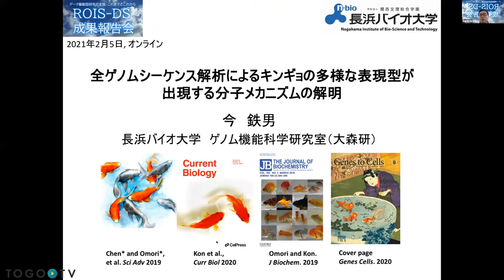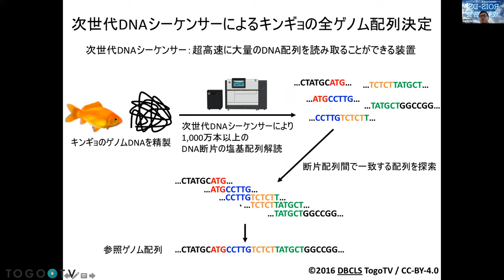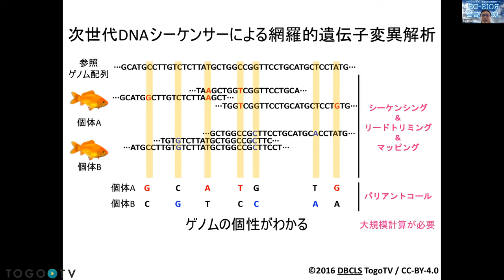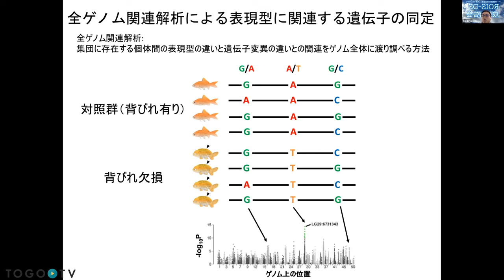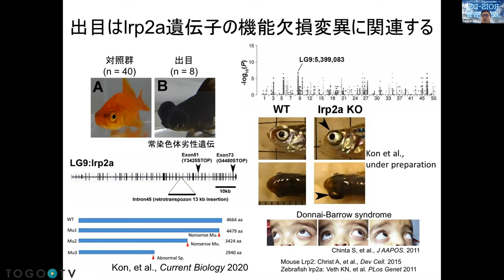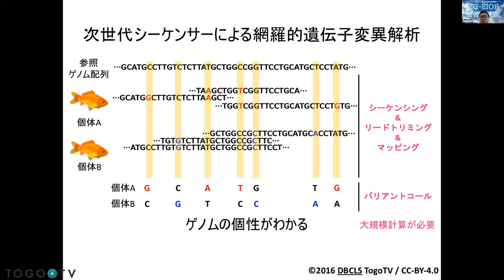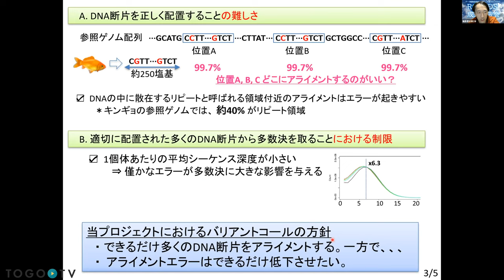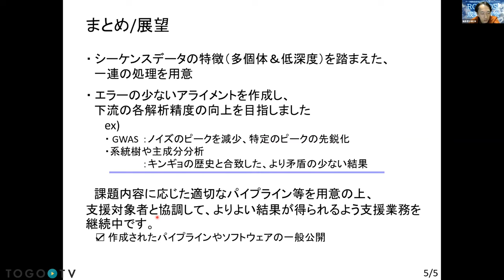全ゲノムシーケンス解析によるキンギョの多様な表現型が出現する分子メカニズムの解明 @ 第1回ROIS-DS成果報告会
本日の統合TVは、2021年2月5日に開催された、大学共同利用機関法人 情報・システム研究機構(ROIS) データサイエンス共同利用基盤施設(DS) 第1回成果報告会から、長浜バイオ大学 特任助教 今 鉄男 氏 およびゲノムデータ解析支援センター 特任研究員 福多 賢太郎 氏による 「全ゲノムシーケンス解析によるキンギョの多様な表現型が出現する分子メカニズムの解明」をお送りします。